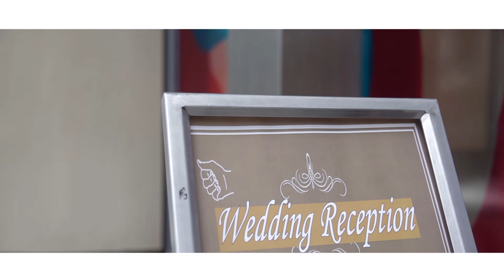MALAY WEDDING : Atikah & Adib // Reception by OneChannel.asia